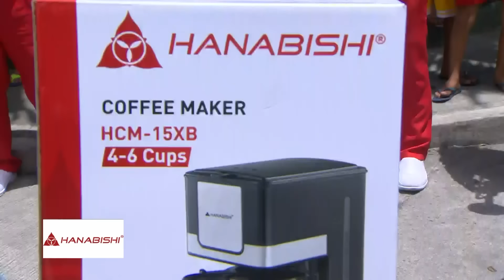Jose Manalo ang OG Mayor ng Navotas! | SUGOD BAHAY MGA KAPATID | Aug. 14, 2023